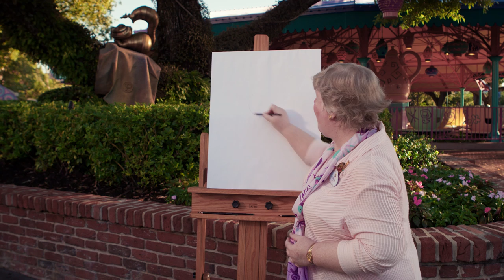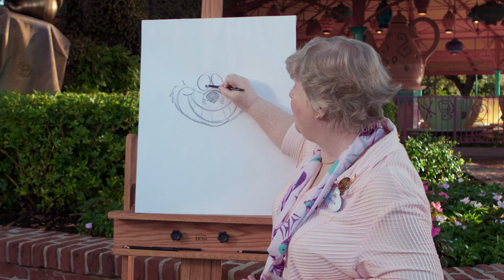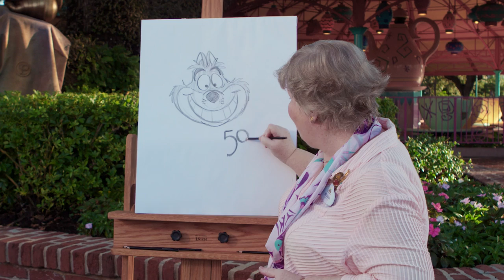Disney Pencil Magic With Stacia Martin | Celebrating Cheshire Cat from Alice in Wonderland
Disney Parks Artist and Historian Stacia Martin recently visited Walt Disney World to bring her “Pencil Magic” to the Cheshire Cat from “Alice in Wonderland,” which premiered on July 26th, 1951.

For more about the history of the Cheshire Cat and "Alice in Wonderland," visit the Disney Parks Blog.